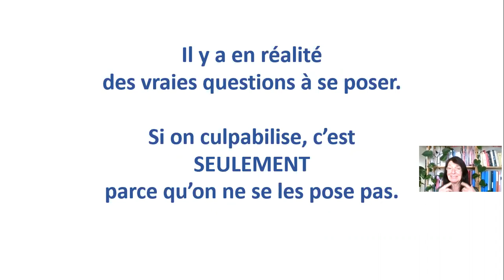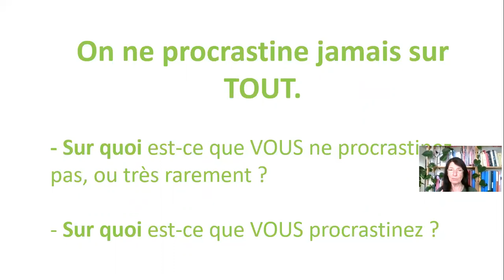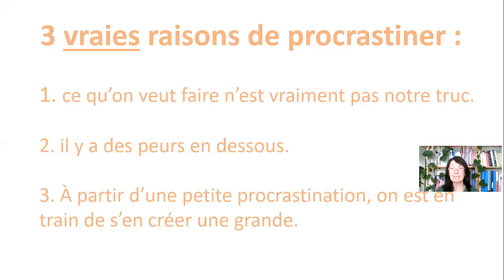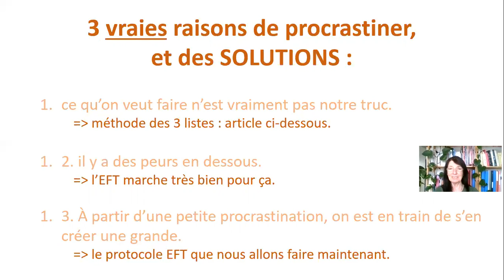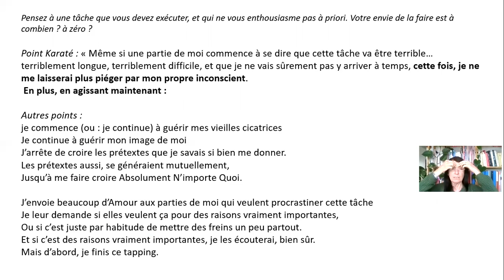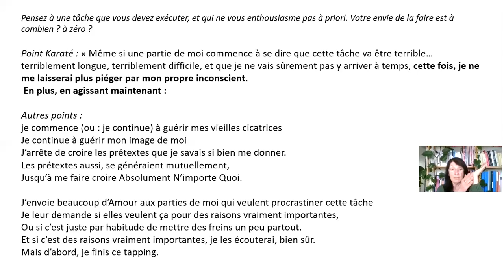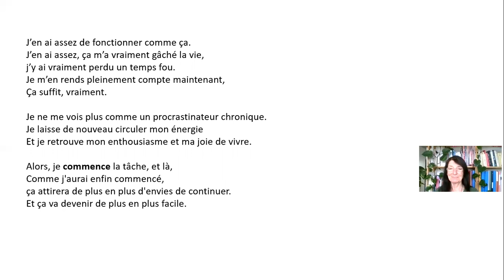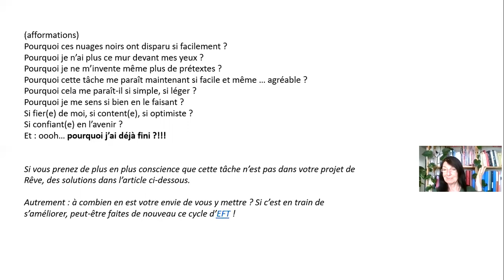EFT Déculpabiliser la procrastination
Être ou ne pas être « procrastinateur », là n’est PAS la question.
La procrastination, c’est le fait de « remettre à demain ce qu’on peut faire le jour même ». Et souvent, quand on fait cela, on se culpabilise : « J’aurais dû faire ceci, cela », « il faut que, je dois… ».

Dans cette courte vidéo, on va voir :
- Trois VRAIES raisons pour lesquelles on procrastine,
- Et des SOLUTIONS pour arrêter de procrastiner sans se brutaliser, parce que ça n’a aucun intérêt !  Et en ne faisant que se forcer, on ne résout peut-être le problème dans l’immédiat, mais on ne le résout pas du tout en profondeur…. Donc, dans ce cas, il reviendra. On peut trouver mieux, vraiment.

Parmi ces solutions, il y aura (toujours dans la vidéo) : un protocole EFT pour éviter de transformer une tâche un peu ennuyeuse en abominable corvée !

L’article de blog qui correspond à cette vidéo (avec une transcription du tapping) : Nos pensées, l’aimant, les trombones, et la procrastination

Autres articles et vidéos complémentaires :
• Quand on procrastine toujours sur les mêmes choses, c’est sans doute qu’elles ne nous conviennent vraiment pas (ou qu’il y a un gros blocage) ; la METHODE DES 3 LISTES est très efficace pour retrouver nos désirs profonds. Vous la trouverez dans cet article, qui, malgré son titre, ne s’applique pas qu’au monde du travail.  C’est : Et si vous aimiez les lundis ? (1) et (2)

• Quand on procrastine souvent, on se met vite à se dévaloriser. Dans ce cas, cet article (avec un tapping) sera vraiment utile. Déprogrammer l'habitude de se croire nul(le) (+Protocole EFT)

Pour recevoir gratuitement "10 astuces pour faire de l'EFT n'importe où et n'importe quand" (donc, discrètement)

Plus de 400 articles sur l’EFT, le développement personnel, et la spiritualité
Pour être au courant des futurs ateliers live, articles, formations sur Internet, et autres activités de « J’aime l’EFT »

MES SERVICES :

D’AUTRES ATELIERS d’EFT (en LIVE, sur Internet. Il y en a un ou deux par mois, sur des thèmes très différents) :

DES PROTOCOLES EFT (avec AUDIO + présentation détaillée), un peu ou beaucoup, mais toujours passionnément

Vous trouverez aussi mes services sur le menu du blog « J’aime l’EFT » ; la liste des prochaines activités est

Vous vous demandez peut-être :
1. QUI propose ces accompagnements ? (Je suis Claude Canivez, accompagnatrice EFT, auteure du blog « J’aime l’EFT »)
2. Est-ce que ces accompagnements seront EFFICACES ?